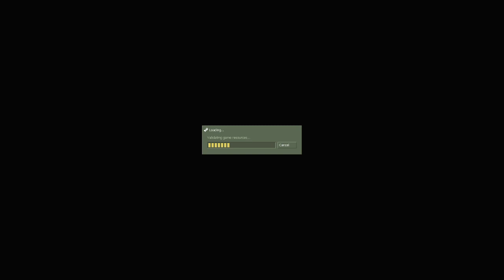TBL S3 Playoffs Week 3 - hello? vs thx, - magelli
Round 1 0:00:00
Round 2 0:24:15